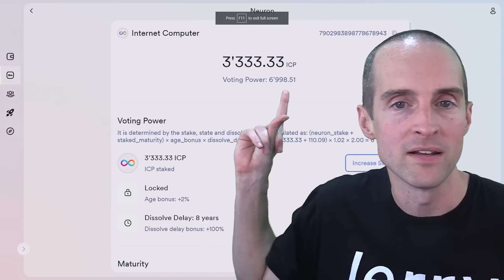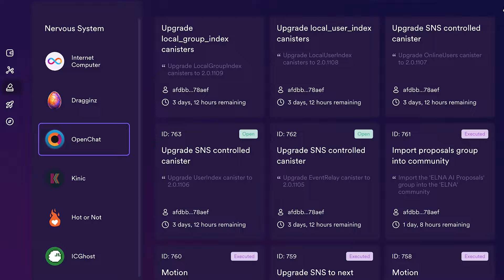I Sold all my ADA for ICP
A viewer had previously called me out on the fact that my Cardano wallet was much heavier than my Internet Computer wallet. How can that be if I am a true believe of ICP? There are no halfway crooks in this community and I will definitely not set the wrong example. In this episode, I explain why I sold my Cardano positions and why I have decided to go all in on Internet Computer. Hope you enjoy this candid episode!